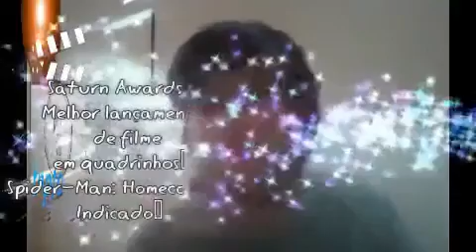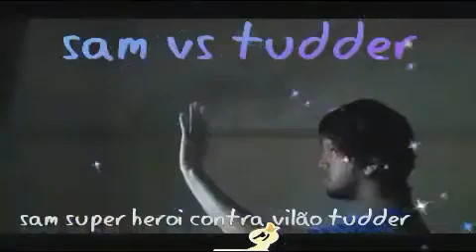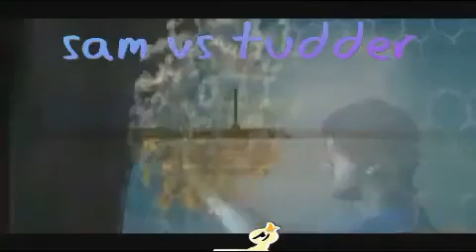Homem Aranha De Volta Ao Lar filme Ação rede globo Temperatura Máxima 31/ 12/ 2023